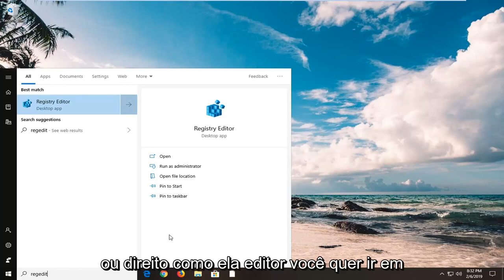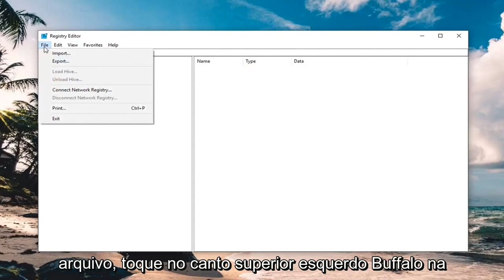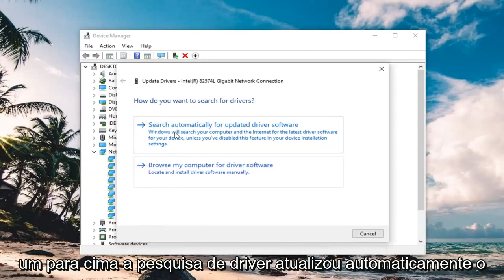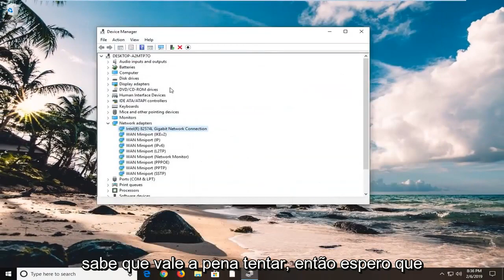Como corrigir o código 31: este dispositivo não está funcionando corretamente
Todos os usuários do Windows em algum momento tiveram problemas com uma tela azul (BSOD) causada por drivers incompatíveis ou mau funcionamento de hardware, e os usuários do Windows 10 não viram o fim disso.

Se você se lembra, falamos anteriormente sobre como você pode corrigir o erro DPC_WATCHDOG_VIOLATION, mas alguns usuários do Windows 10 relataram que encontraram o BSOD irql_not_less_or_equal.

Neste guia, tentaremos esclarecer como corrigir esse problema. Como já nos acostumamos, existem muitas causas e soluções para esses tipos de erros do Windows.

Problemas abordados neste tutorial:
irql_not_less_or_equal
irql não menor ou igual
irql_not_less_or_equal windows 7
irql não menor ou igual ao windows 7
irql_not_less_or_equal windows 8
correção irql_not_less_or_equal windows 10
irql não menor ou igual ao windows 7 fix
irql_not_less_or_equal windows 10
irql não menor ou igual a correção do windows 10
irql não menor ou igual ao windows 8.1
correção de valor inesperado do windows 10 irql

Este tutorial se aplica a computadores, laptops, desktops e tablets que executam os sistemas operacionais Windows 11, Windows 10, Windows 8/8.1 e Windows 7. Funciona para todos os principais fabricantes de computadores (Dell, HP, Acer, Asus, Toshiba, Lenovo, Samsung).